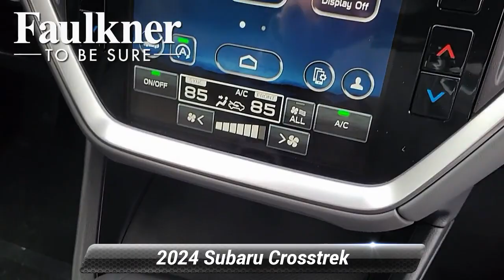New 2024 Subaru Crosstrek Premium, Harrisburg, PA RH291030